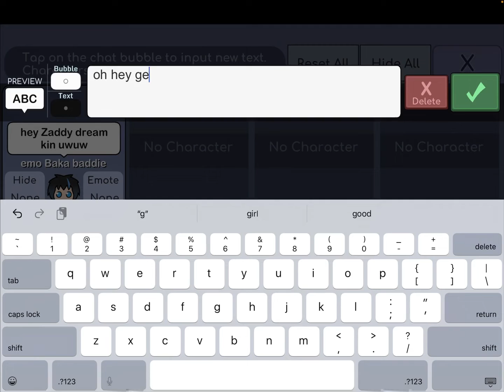Gacha kids be like read description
I’m not hating it’s a joke so don’t go wag ur tails gacha kids